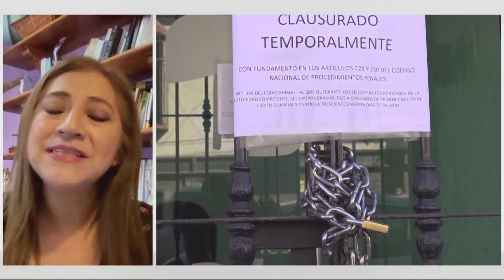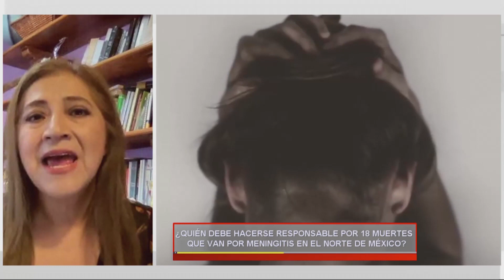¿Quién debe hacerse responsable por 17 muertes que van por meningitis en el norte de México?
Francisco Hernández en entrevista con Maribel Ramírez Coronel, Periodista especializada en salud pública y en industria de la salud